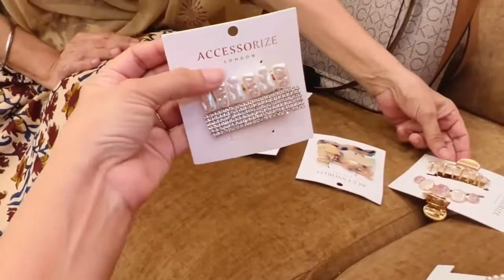Beautiful Gift to Mother by Dipika